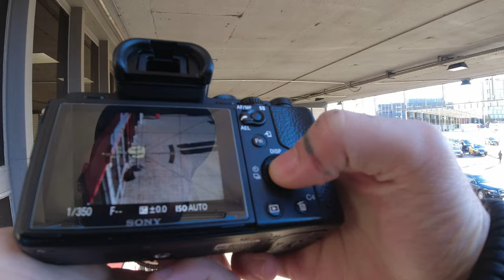Fotografia Callejera en Sants Barcelona | POV | Street Photography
Here I post my photo sessions in full, with minimal editing and selection for both photos and videos.
In this episode I am using two vintage  fixed lenses, Jupiter 8 50 mm 2.0 and Petri 35 mm 2.8 and my  Sony A7II Camera

If you would like to see more of my photos

If you want to support me you can do it through

Gear I Use
Adam Audio T7V
Focusrite Scarlett 2i2 3rd Gen
Audio-Technica M40x
Logitech M330
DJI OSMO Mobile 6
GorrillaPod Joby
In-Ear Monitor KZ ZSN PRO X
Bluetooth Adapter KZ AZ09
Sony FE 28-70 MM F/3.5-5.& OSS
Sony A7II
Reflector Panel